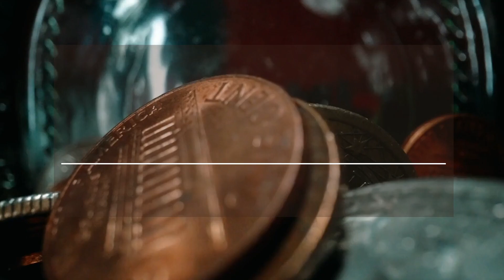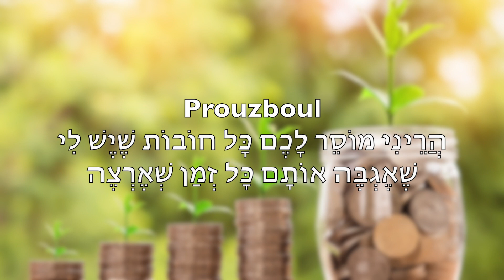Le Prouzboul│Rav Hillel M. Guez│Beth Midrach online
Explication et pratique du Prouzboul (ou Prousboul) instauré par Hillel Hazaken.